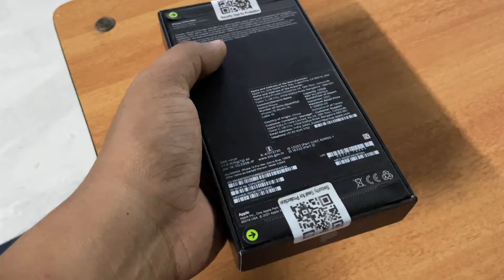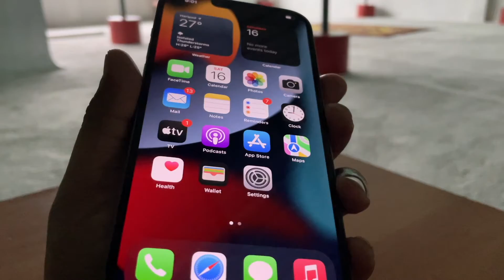iPhone 13 Pro Max Unboxing and Setup India | Buy iPhone 13 Pro Max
17 cm (6.7-inch) Super Retina XDR display with ProMotion for a faster, more responsive feel
Cinematic mode adds shallow depth of field and shifts focus automatically in your videos
Pro camera system with new 12MP Telephoto, Wide and Ultra Wide cameras; LiDAR Scanner; 6x optical zoom range; macro photography; Photographic Styles, ProRes video, Smart HDR 4, Night mode, Apple ProRAW, 4K Dolby Vision HDR recording
12MP TrueDepth front camera with Night mode, 4K Dolby Vision HDR recording
A15 Bionic chip for lightning-fast performance
Up to 28 hours of video playback, the best battery life ever in an iPhone
Durable design with Ceramic Shield
Industry-leading IP68 water resistance
iOS 15 packs new features to do more with iPhone than ever before
Supports MagSafe accessories for easy attachment and faster wireless charging